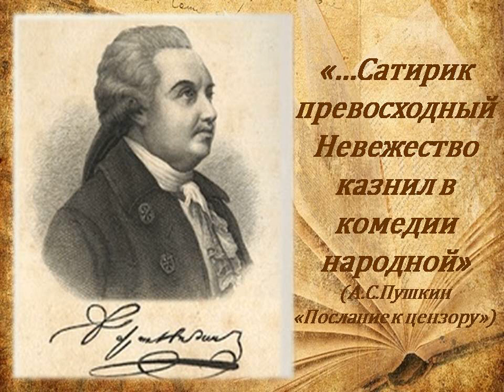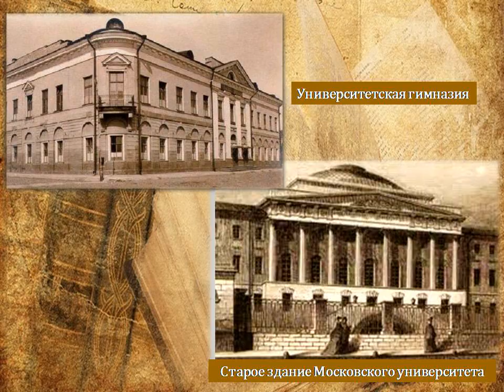Сатиры смелой властелин